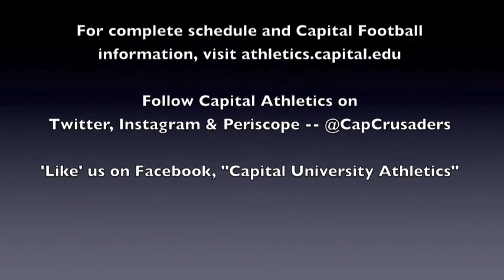OAC Football Media Day 2015 - Coach Candeto takes the podium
Capital University head football coach Craig Candeto talks about the 2015 season, his returners and his pride in the growth of his program as he enters his third year at the helm.